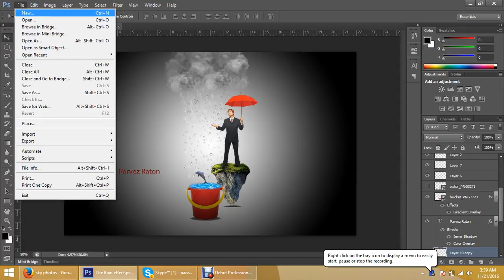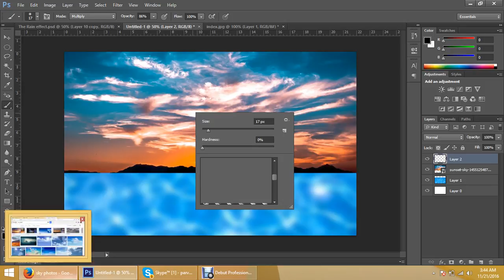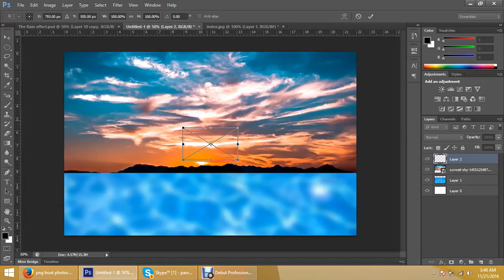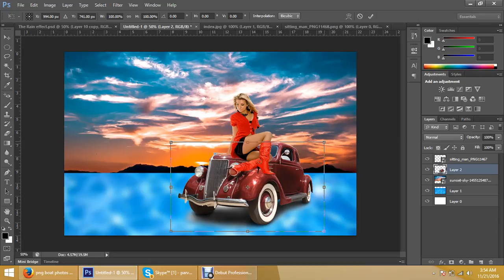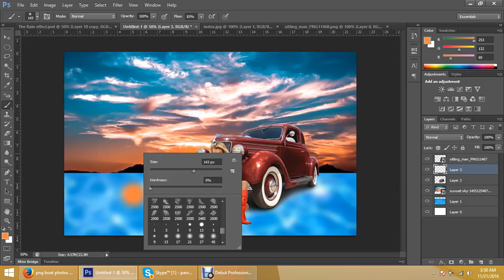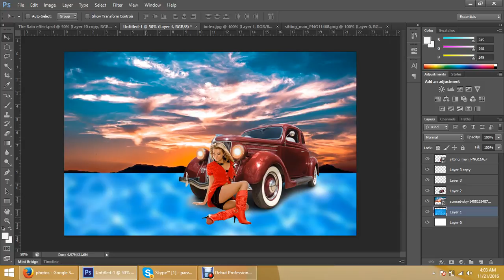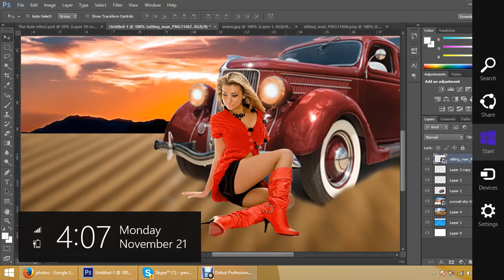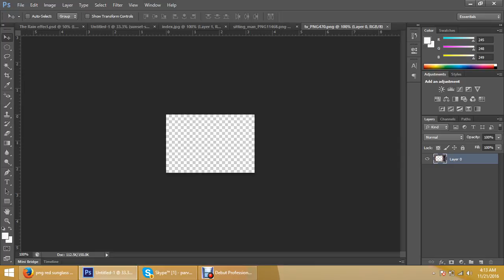Fantasy Model Girl Photograhy II Photoshop Manipulation Tutorial | Photo Effects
In this Photoshop Tutorial you will learnt to create a fantasy photography  having nice light effect on both sides and applying filters ...